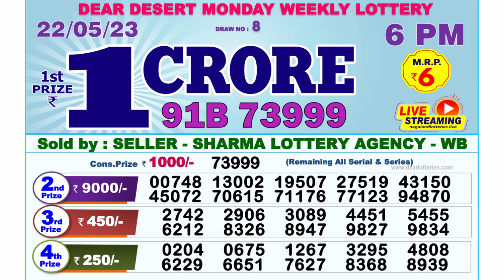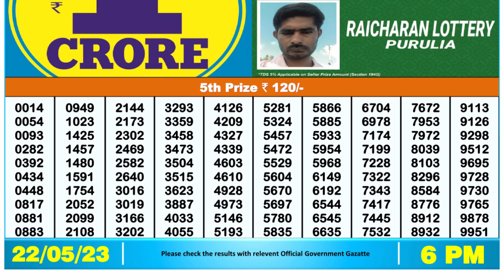🔴Dear Lottery Sambad Live 6pm today 22.05.23 Nagaland State Lottery Result